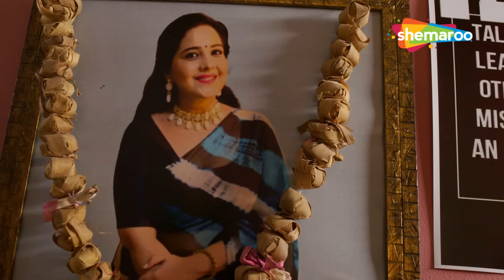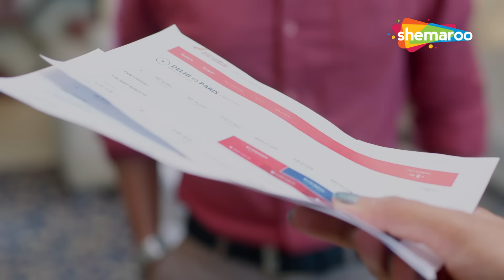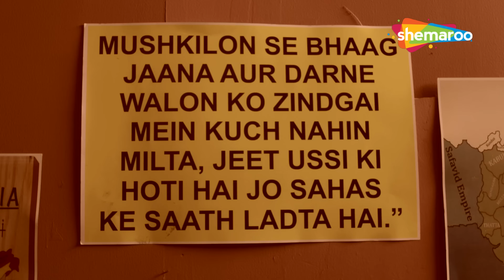ಸೇವಕಿಯು ಯಜಮಾನ ಮತ್ತು ಅವನ ಮಗನನ್ನು ಪ್ರೀತಿಸಿದಳು | Janleva Haseena Full Ep | Crime World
ಕ್ರೈಮ್ ವರ್ಲ್ಡ್ ಎಂಬುದು ಹಿಂದಿ ಸಂಕಲನ ಸರಣಿಯಾಗಿದ್ದು, ನೈಜ-ಜೀವನದ ಅಪರಾಧಗಳ ಕಥೆಗಳು ಮತ್ತು ಮಾನವ ಸ್ವಭಾವದ ಕೆಟ್ಟ ಭಾಗವನ್ನು ಹೊರತರುವ ಬೆನ್ನುಮೂಳೆಯ ರಹಸ್ಯಗಳನ್ನು ಒಳಗೊಂಡಿದೆ.
Crime World is a Hindi anthology series featuring real-life crimes stories and spine-chilling mysteries that bring out the worst side of human nature.